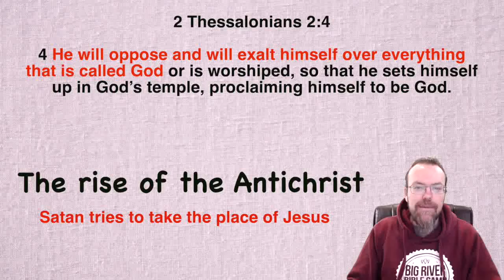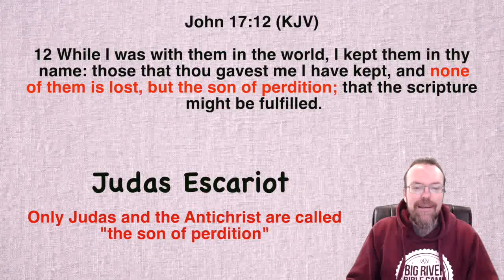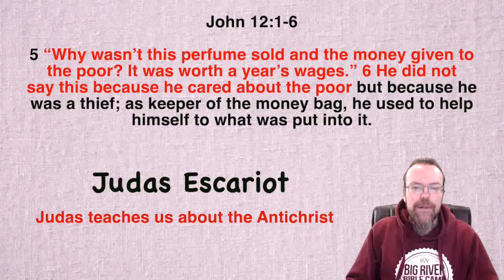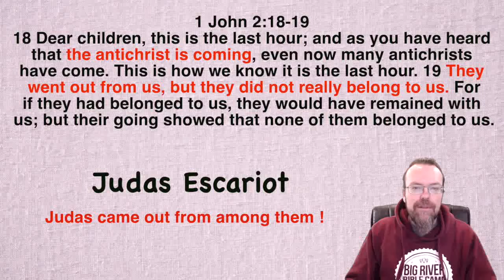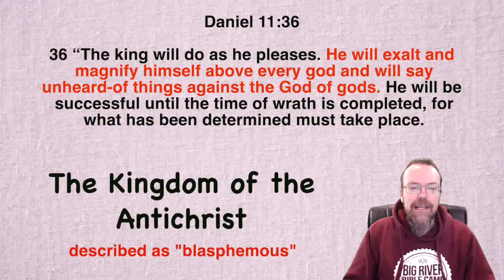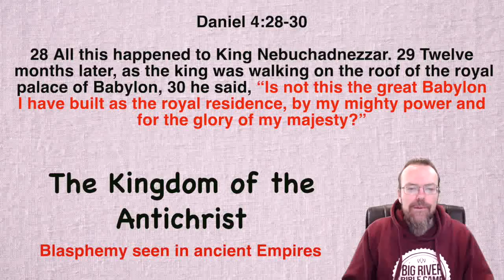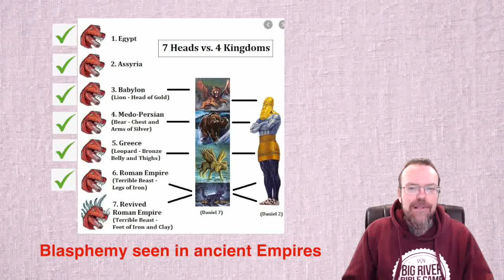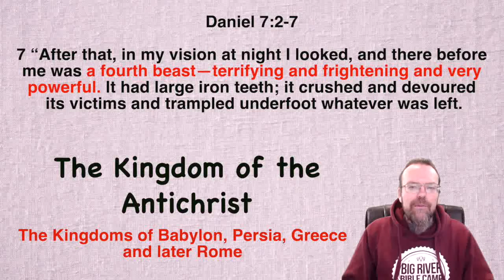Revelation 13 Part 1